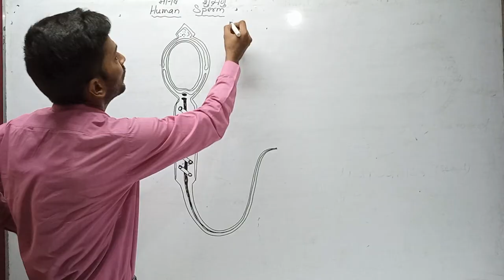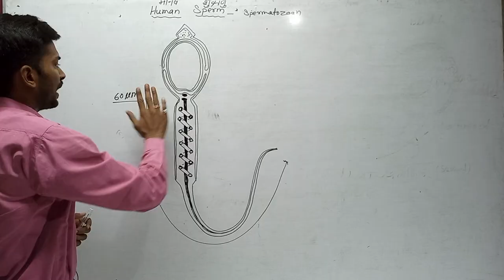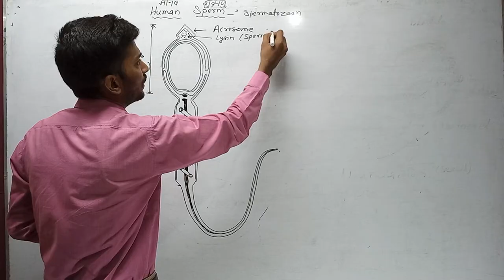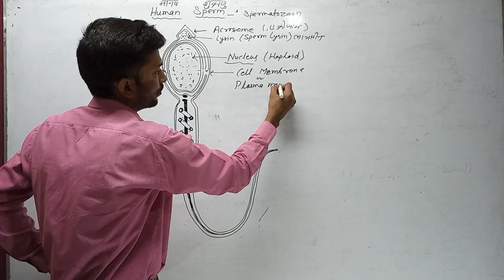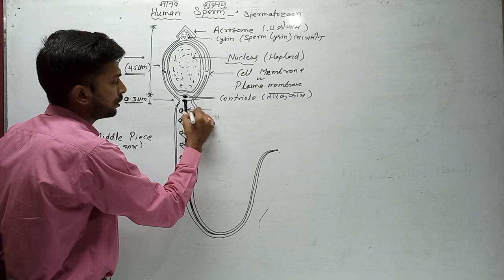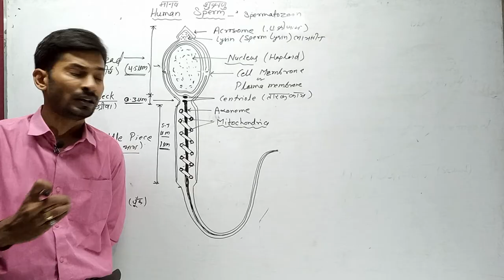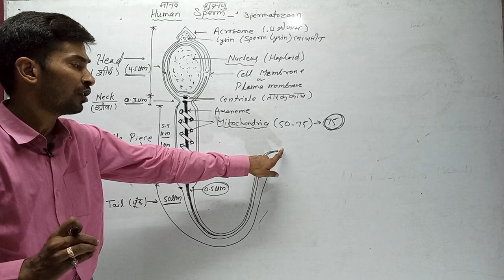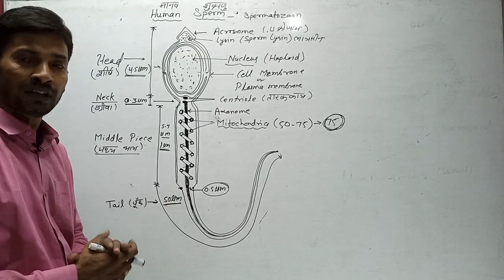Human Male Gamete - मानव नर युग्मक Male Gamete Sperm - नर युग्मक शुक्राणु Sperm Cell Structure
Human male gamete is called sperm. It is makes in male gonad testes by meiosis division in primary sperm cell. Sperm divided into four part Head, Neck, middle piece and tail. Head is upper part is about 4.5 mm long and 2.5 to 3.5 mm wide. It is oval but flat structure keeps Acrosome on top of head. full from Lysin.
                         Neck is about 0.3mm long find between head & middle piece, here two Centriole present.
                                                Middle piece keeps mitochondria as spring like and Axoneme. It is about 5-7 mm long.
                                                                     Tail longest part of sperm, is about 50mm long. Tail help in its motion.